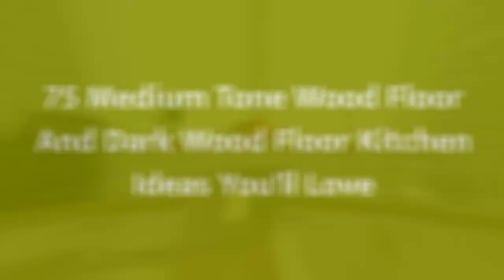75 Medium Tone Wood Floor And Dark Wood Floor Kitchen Design Ideas You'll Love 🟡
0:00:00 - Intro
0:00:12 - Medium Tone Wood Floor And Dark Wood Floor Kitchen Design Ideas You'll Love: Inspirations 1 to 25
0:03:03 - Medium Tone Wood Floor And Dark Wood Floor Kitchen Design Ideas You'll Love: Inspirations 26 to 50
0:06:07 - Medium Tone Wood Floor And Dark Wood Floor Kitchen Design Ideas You'll Love: Inspirations 51 to 75